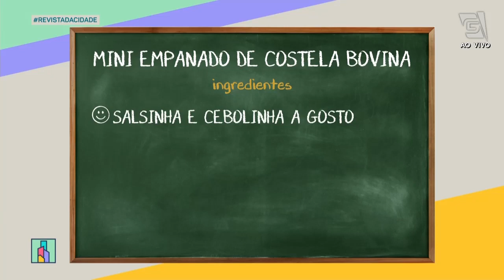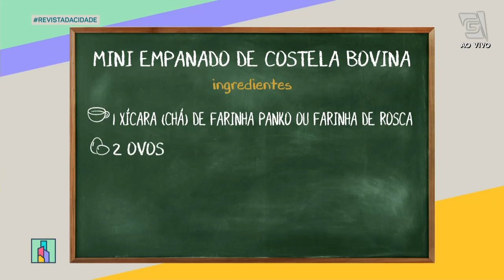Empanado de Costela Bovina - Revista da Cidade (21/01/2022)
Vai sextar e fazer um happy hour? Que tal um empanado saboroso desse para acompanhar a cervejinha? O Chef Luiz Fernando Bazilho ensina o passo a passo! ⁣
RECEITA: Mini empanado de costela⁣
INGREDIENTES:⁣
-1kg de costela Bovina (desossada)⁣
-½ cebola picada⁣
-2 dentes de alho⁣
-½ xicara de farinha de trigo⁣
-1 xícara (chá) de farinha panko ou farinha de rosca⁣
-2 ovos⁣
-Óleo para fritura⁣
MODO DE PREPARO:⁣
Corte a costela em cubos e tempere com sal e pimenta.⁣
Em uma panela de pressão refogue a cebola e o alho picado e depois entre com a carne e deixe dourar. Após dourar a costela, coloque água até cobrir e coloque no fogo até pegar pressão e mantenha por 30 minutos ou até que a costela esteja desmanchando.⁣
Com a costela ainda quente, separe o excesso de gordura e os líquidos das carnes e desfie a costela.⁣
Coloque a costela desfiada sobre um plástico filme e enrole em forma de um rocambole.⁣
Colocar esse enrolado na geladeira e deixe de um dia para o outro, ou até que o mesmo esteja frio e firme.⁣
No dia seguinte, corte na espessura desejada e empane em farinha de trigo, depois em na mistura dos ovos batidos e depois na farinha panko ou farinha de rosca.⁣
Se quiser uma crocância maior, passe novamente no ovo e na farinha panko ou de rosca.⁣
Fritar em óleo quente no máximo 170°C⁣
Servir acompanhado de um belo molho.